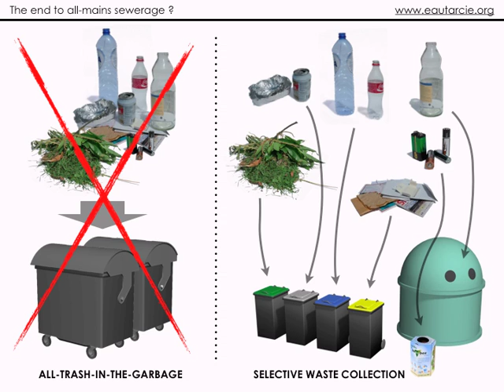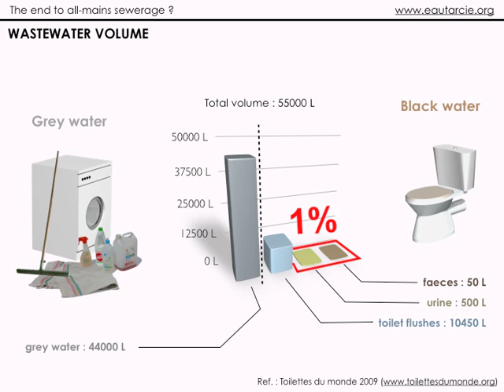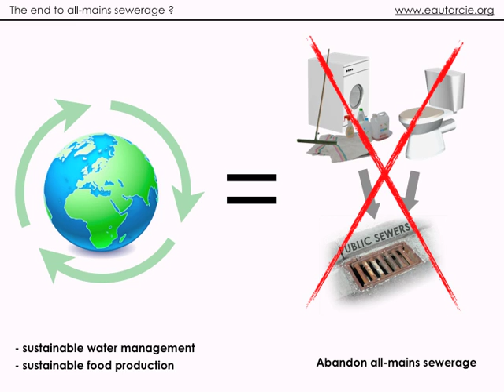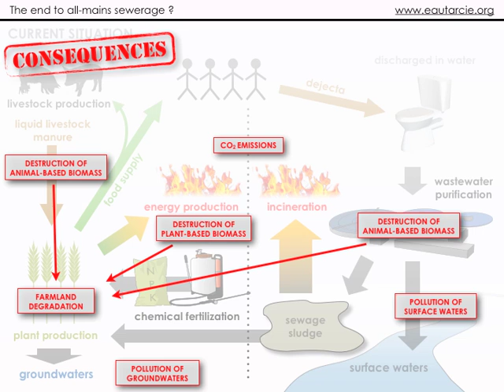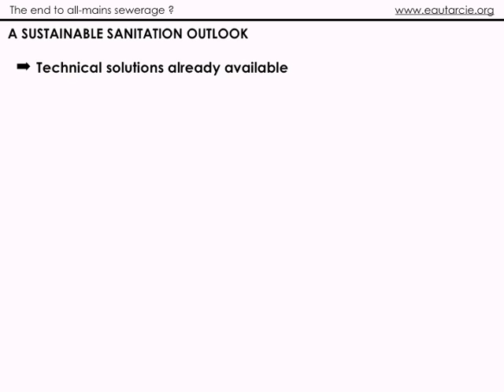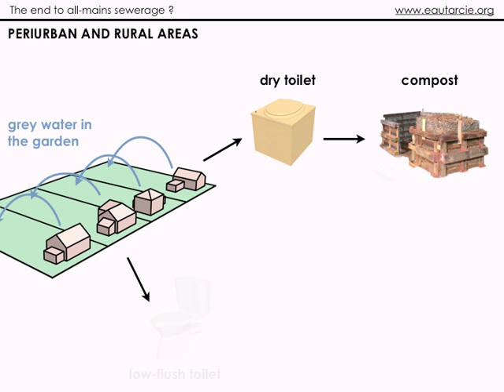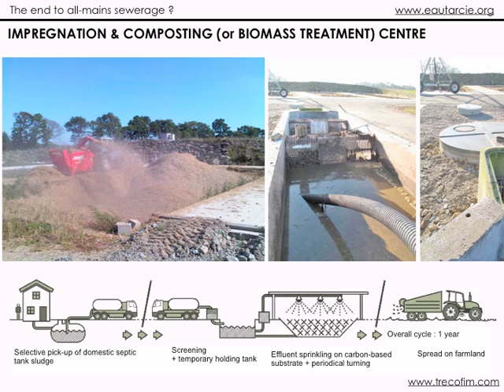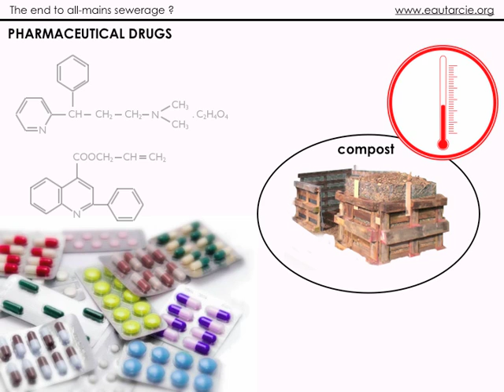ECOSAN (EN)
ECOSAN in urban and peri-urban areas by means of the selective collection and treatment of grey water and black water. A viable option for domestic wastewater management conducive to pollution elimination and sustainable agriculture.